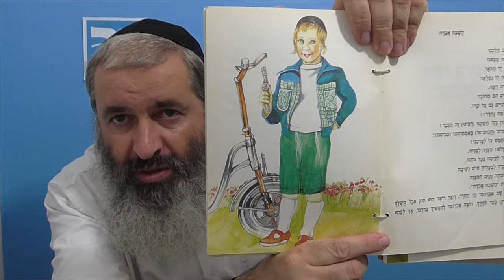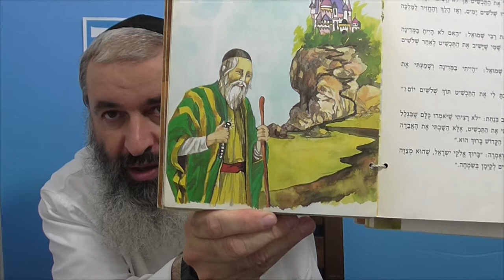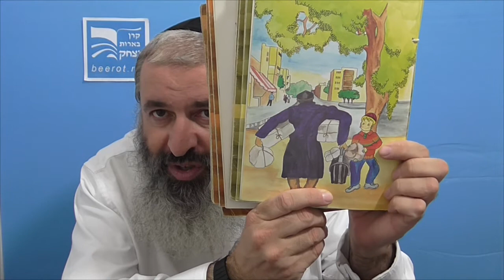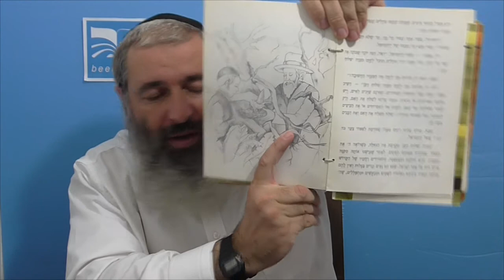פרשת כי תצא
רב ישראל בודנצקי